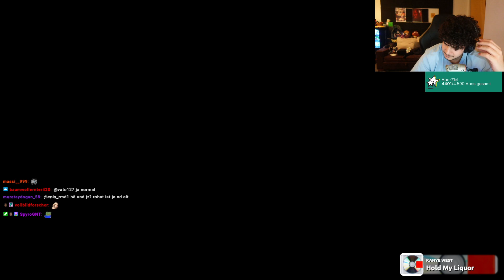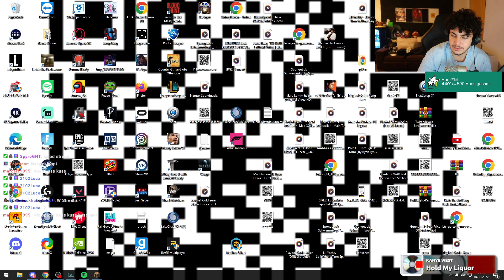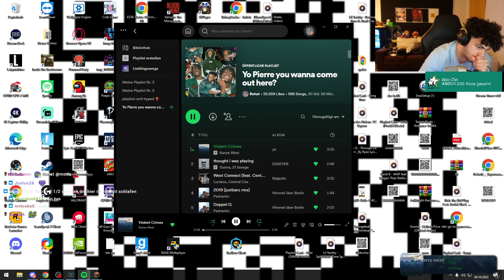🔴 xRohat | [Minecraft] Livestream vom 03.10.2022 | [Part 11]